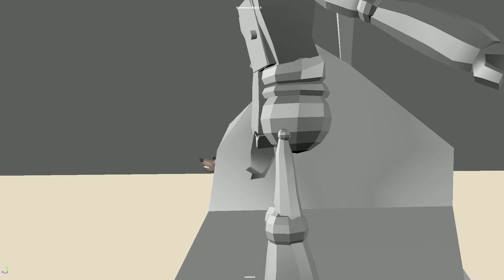Final 3D chacarter